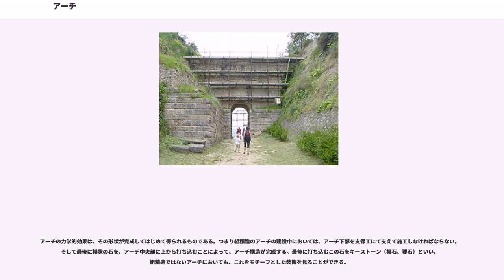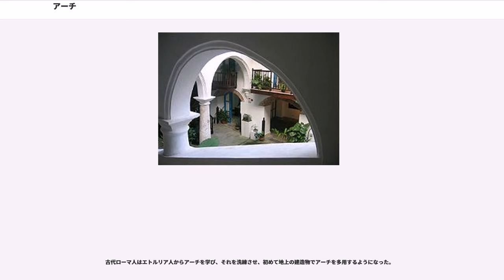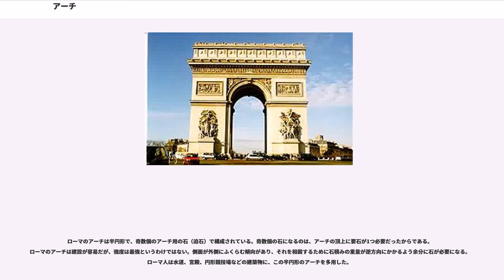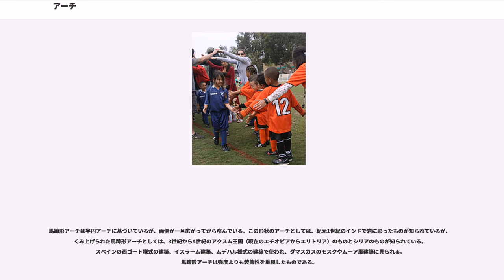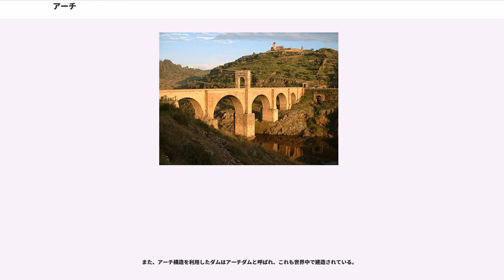アーチ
アーチは、中央部が上方向に凸な曲線形状をした梁、もしくは上方向に凸な曲線形状そのものを言う。大拱門とも。

梁の2つの支点間を長く取ったり、カーブの曲率を上げて高く大きな下部空間を得ることが可能であるため、大スパンを掛け渡す橋や、大きな開口部を持つ壁を造る際に使われる。アーチ形状の構造物内では、鉛直方向の荷重の大部分の力は圧縮力であり両端の支点まで伝えられる。これは、大部分が曲げモーメントとせん断力として力が伝わる直線形状の梁と対照的である。したがってアーチは、圧縮力に強く、せん断力や引張力（曲げモーメントは構造物内に引っ張り力を引き起こす）に弱い組積造の構造物において特に有効であるといえる。なお、開口部が開口しておらず壁になっている（通り抜けできない）アーチもあり、これは特にブラインド・アーチと呼ばれる。

西洋に残る建築物の多くは石造、すなわち組積造であるため、技術としてのアーチの発展は、建築史を語る上で非常に重要な要素である。アーチは古代エジプト、バビロニア、ギリシャ、アッシリアなどで古くから使われていたが、その多くは地下の構造物であり、地上において大きく発展させたのは古代ローマであろう。ユゼスの湧き水を50km離れたニームにまで運んだアーチ橋ポン・デュ・ガールは、古代ローマ人がアーチの効果を深く理解していたことを示すものであると言える。また、コロッセオではオーダーと組み合わせることで、装飾的な外壁を生み出している。

アーチは2次元内に収まるものであるが、これを3次元に展開したものがヴォールトとドームである。ヴォールトはアーチに属する平面に垂直な直線上を移動させた際の軌跡が描く立体であり、ドームはアーチの対称軸周りにアーチを回転させた際の軌跡が描く立体である。いずれも大きな空間を、組積造にて実現するには欠かせない技術である。

アーチの力学的効果は、その形状が完成してはじめて得られるものである。つまり組積造のアーチの建設中においては、アーチ下部を支保工にて支えて施工しなければならない。そして最後に楔状の石を、アーチ中央部に上から打ち込むことによって、アーチ構造が完成する。最後に打ち込むこの石をキーストーン（楔石、要石）といい、組積造ではないアーチにおいても、これをモチーフとした装飾を見ることができる。

擬似アーチとは、図のようにアーチ部分の石を水平に少しずらしながら空間を得る構造である。持送りアーチまたは迫り出しアーチとも呼ばれる。ただし力学的にはアーチと異なる。クメール様式で知られるアンコール遺跡に残る遺跡に数多く見ることができる。

アーチはメソポタミアのウラルトゥ、ペルシア、ハラッパー、古代エジプト、バビロン、古代ギリシア、アッシリアといった文明で知られていたが、それほど多用されることはなく、側面からの推す力の問題がほとんどない排水路などの地下構造物にほぼ限定されていた。アーチを使った最古の都市の門は、青銅器時代中ごろのもので、イスラエルのアシュケロンで8フィートの幅のものが見つかっている。

古代ローマ人はエトルリア人からアーチを学び、それを洗練させ、初めて地上の建造物でアーチを多用するようになった。

ローマ帝国では、ローマ橋、ローマ水道、門などのアーチ構造が建設された。また、軍事的記念碑として凱旋門が作られるようになった。さらにホールや寺院など広い部屋の天井に、ドーム構造の一種でもあるヴォールトが紀元前1世紀ごろから使われ始めた。

ローマのアーチは半円形で、奇数個のアーチ用の石（迫石）で構成されている。奇数個の石になるのは、アーチの頂上に要石が1つ必要だったからである。ローマのアーチは建設が容易だが、強度は最強というわけではない。側面が外側にふくらむ傾向があり、それを相殺するために石積みの重量が逆方向にかかるよう余分に石が必要になる。ローマ人は水道、宮殿、円形競技場などの建築物に、この半円形のアーチを多用した。

ヨーロッパでは、半円アーチに続いてゴシックアーチまたは尖頭アーチが生まれた。これらは中心に向かってより大きな力がかかるようになっており、したがって半円アーチよりも強い。半円アーチを少しつぶした形の楕円アーチはサンタ・トリニタ橋などに見られる。ゴシック建築の体系を賞賛していたスペインの建築家アントニ・ガウディは、自然法則に見られる形状を建築に導入することに熱心で、そのひとつがカテナリーを上下逆にしたアーチ「カテナリーアーチ」である。彼は「建築学的松葉杖」と呼ぶ飛梁を嫌いカテナリーアーチを使用した。カテナ...